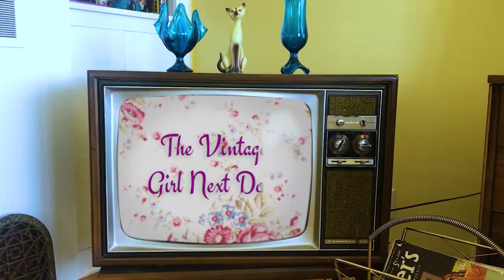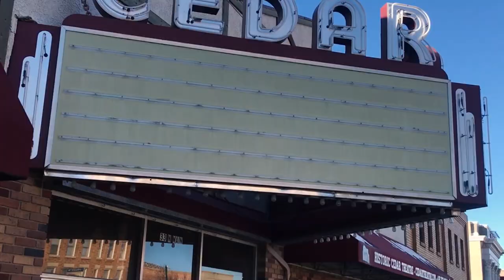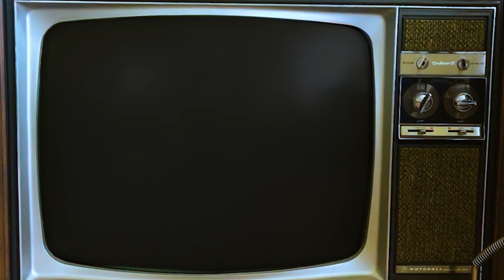Vintage Winter Coat Lookbook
I thought I would share part of my vintage coat collection with you all. The first two coats were gifted from family, and the last two I thrifted. Hope you enjoy!